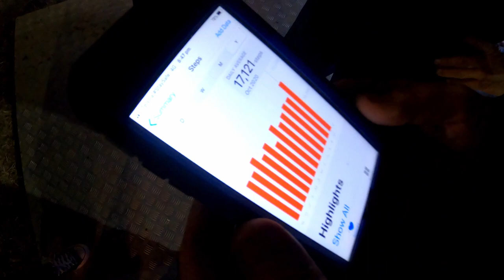2 Nights of Midget Speedcar Racing in Australia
Double Header here at Archerfield Speedway and of coarse there were gremlins
still sent it, had fun and learn a lot